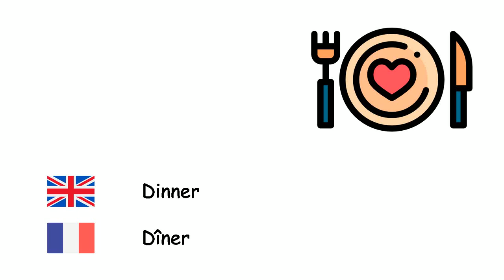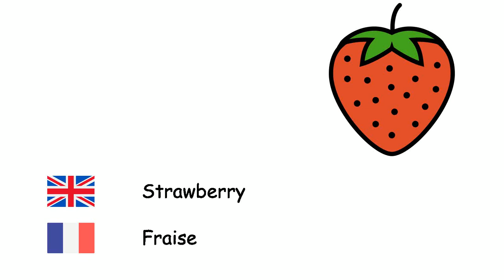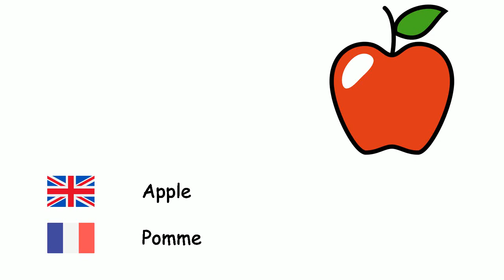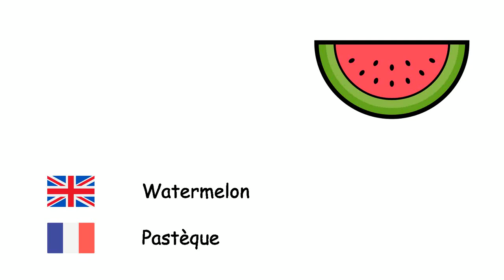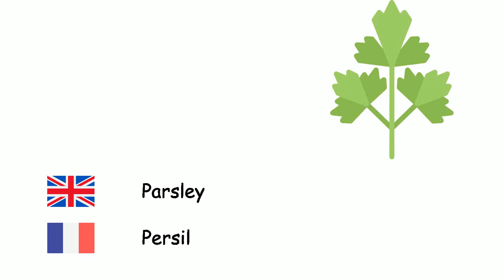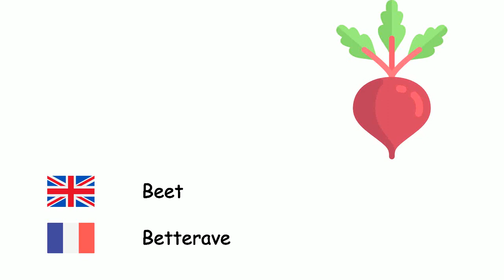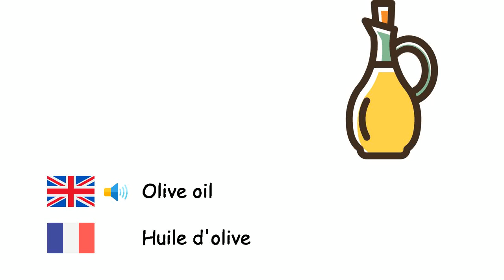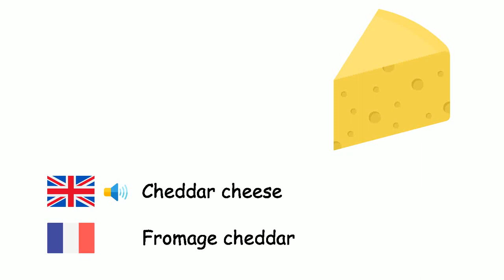Foods (French language) (en-fr)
Fone TV
en-fr-2
Nourriture (Français)
Raspberry - Framboise
Dinner - Dîner
Pineapple - Ananas
Pistachio - Pistaches
Pear - Poire
Barley - Orge
Quince - Coing
Almond - Amande
Pumpkin - Citrouille
Okra - Gombo
Kidney bean - Haricot rouge
Peas - Petits pois
Pepper - Poivre
Biscuit - Biscuit
Broccoli - Brocoli
Wheat - Du blé
Walnut - Noyer
Strawberry - Fraise
Zucchini - Courgette
Tomatoes - Tomates
Ice cream - Glace
Mulberry - Mûre
Bread - Pain
Apple - Pomme
Artichoke - Artichaut
Plum - Prune
Meat - Viande
Beans - Haricots
Hazelnut - Noisette
Peanut - Arachide
Grapefruit - Pamplemousse
Hamburger - Hamburger
Carrot - Carotte
Coconut - Noix de coco
Date - Phoenix dactylifera
Spinach - Épinard
Fig - Figue
Breakfast - Déjeuner
Cauliflower - Chou-fleur
Watermelon - Pastèque
Melon - Melon
Apricot - Abricot
Cake - Gâteau
Celery - Céleri
Chestnut - Châtaigne
Ketchup - Ketchup
Cherry - Cerise
Kiwi - Kiwi
Cabbage - Chou
Lemon - Citron
Mandarin - Mandarinier
Mango - Mangue
Mushrooms - Champignons
Lettuce - Laitue
Parsley - Persil
Fruit - Fruit
Sweetcorn - Le maïs sucré
Banana - Banane
Pomegranate - Grenade
Lunch - Déjeuner
Beet - Betterave
Potatoes - Pommes de terre
Aubergine - Aubergine
Cheese - Du fromage
Leek - Poireau
Pizza - Pizza
Orange - Orange
Salad - Salade
Cucumber - Concombre
Garlic - Ail
Vegetable - Légume
Onion - Oignon
Turnip - Navet
Peach - Pêcher
Butter - Beurre
Radish - Un radis
Salt - Sel
Grape - Raisin
Loquat - Néflier du Japon
Sweet potato - Patate douce
Food - Aliments
Egg - Œuf
Ginger - Gingembre
Olive - Olive
Olive oil - Huile d'olive
Red lentil - Lentille rouge
Green lentils - Lentille verte
Macaroni - Macaroni
Chocolate - Chocolat
Cheddar cheese - Fromage cheddar
Mayonnaise - Mayonnaise
Candy - Des bonbons
Mint - Menthe
Rice - Riz
Cocoa - Cacao
Chickpeas - Pois chiches
Jam - Confiture
Avocado - Avocate